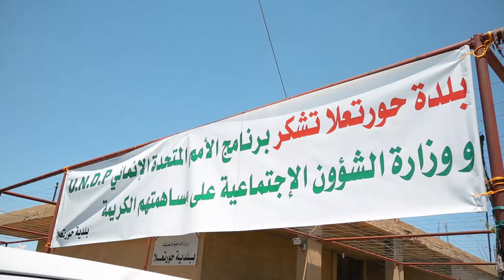Delivery of solid waste management equipment to towns in Bekaa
جال محافظ بعلبك -الهرمل، الأستاذ بشير خضر، مع فريق عمل مشروع دعم المجتمعات اللبنانية المضيفة الذي ينفّذه برنامج الأمم المتحدة الإنمائي بالشراكة مع وزارة الشؤون الاجتماعية، على بلدات عرسال والخريبة ومعربون وحورتعلا والعين والقصر، وذلك لتسليم آليات ومعدّات لإدارة النفايات الصلبة تمّ تأمينها بتمويل من المملكة المتحدة ومملكة هولندا.
وأكّد المحافظ على أهمية هذه الهبات للمصلحة العامة ولتخفيف الأعباء عن المجتمعات المضيفة والسلطة المحلية، ونوّه كذلك بجهود برنامج الأمم المتحدة الإنمائي في لبنان وبمشاريعه المنفّذة في المحافظة

The Governor of Baalbeck Hermel, Mr. Bashir Khodr, toured the towns of Arsal, Kharriba, Ma'raboun, Haorutala, Al Ain, and Al Qasr in order to deliver solid waste management equipment and machinery, funded by the UK in Lebanon and the Embassy of the Netherlands in Lebanon, provided by UNDP and the Ministry of Social Affairs MoSA, within the framework of the Lebanon Host Communities Support Programme LHSP.
The governor stressed the importance of these funds in improving the public sector and easing the burdens on the host communities and the local authorities. He also acknowledged the efforts UNDP has made in Lebanon and the impact of its projects in his governorate.